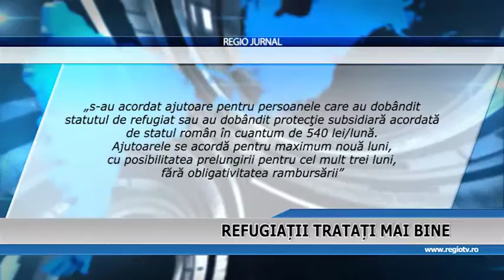REFUGIATII TRATATI MAI BINE